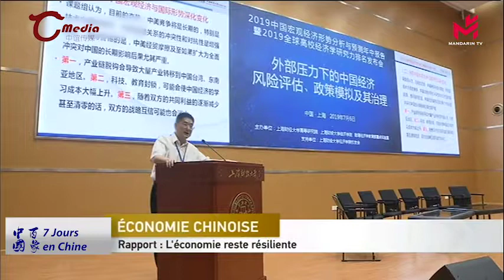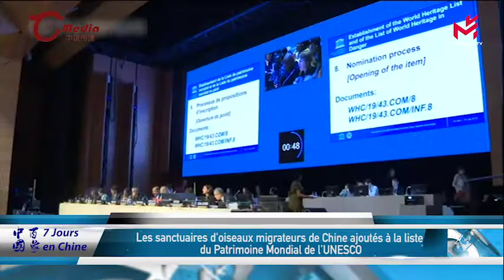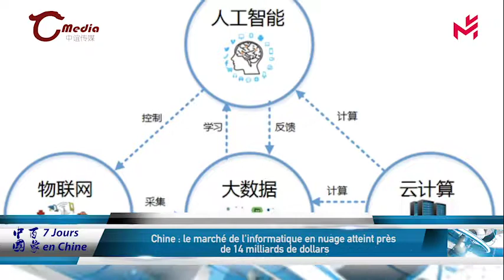10/07/2019 中国百象 7 jours en chine